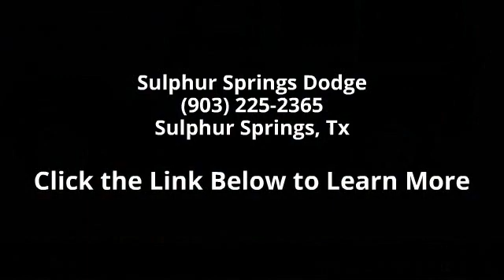2014 Jeep Wrangler Unlimited Sport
Sulphur Springs Dodge is constantly adding inventory to the already great selection of new and pre-owned cars and trucks. We set high standards for the quality of pre-owned cars and trucks that we stock. We don't just stock anything! Our entire pre-owned inventory must meet our stringent requirements, unlike many dealers. All the pre-owned vehicles have undergone a thorough inspection from our service department before being priced for sale.  Big City Selection at Small Town Prices!